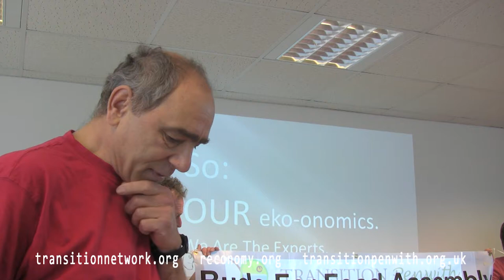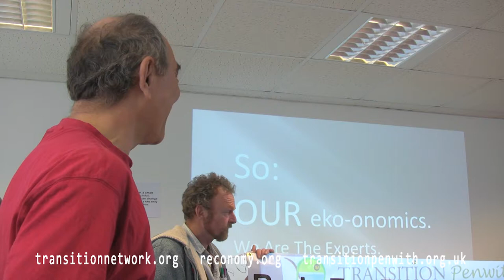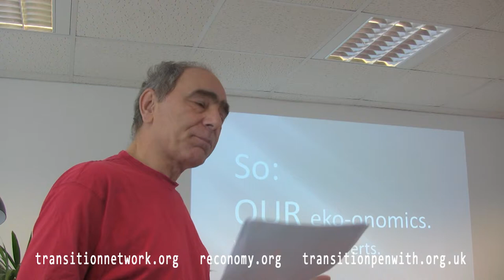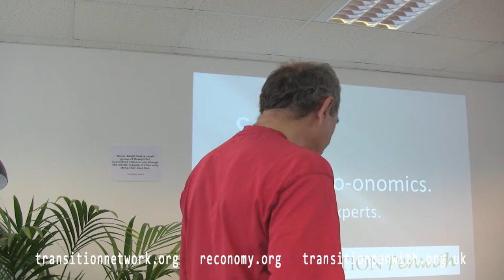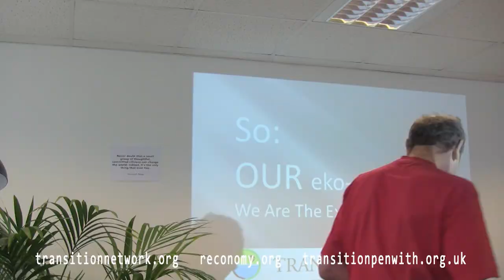Food Assemblies in Cornwall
Film of talk about Food Assemblies at Penwith REconomy day put on by Transition Penwith in February 2015.